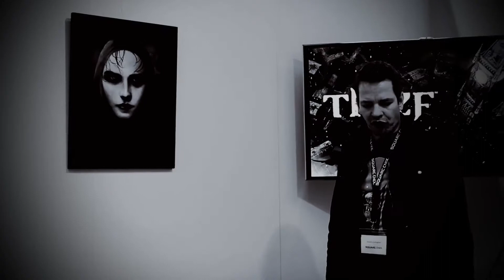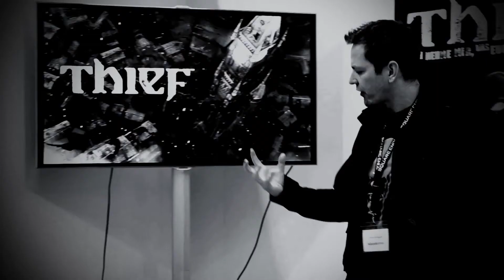Thief the Game Stephen Gallagher incredible presentation HD 1080p video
Stephen Gallagher narrative director on the latest installment delivered an incredible artistic performance and reveals another facet of his talent. This guy's is also an performer. Perfect.
When writing a suitable story for Garrett, Thief narrative director Stephen Gallagher decided that the best way to build up a narrative was to break down the master thief.
"The [original] character presented himself as fairly unattainable," Gallagher told : "The walls were up, the doors were closed, the lights were off. So when we were trying to think of how to get inside his personal space and give him conflict, it wasn't [going to be] a driving need.
Text by Polygon.